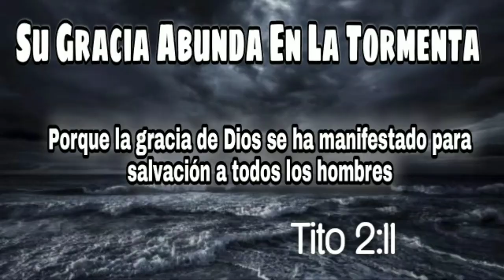Camino de Mesa Flores y Piñas a Crochet. Parte 1° (Hazlo al Largo de tu Preferencia)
Dios les Bendiga🌹 Mi nombre es Berenice y les doy la Bienvenida al Canal *𝐄𝐥 𝐓𝐚𝐥𝐞𝐧𝐭𝐨 𝐝𝐞 𝐓𝐞𝐣𝐞𝐫* en este tutorial aprenderemos a tejer esta hermoso camino de mesa, el que yo hice mide 40 cm de ancho y de largo 1 metro pero al ser hecho a base de motivos se puede hacer del largo que cada uno desee, cuenta con tan solo 20 vueltas.
Si se presenta alguna duda pueden contactarme directamente.
Bendiciones ❤️

❣️ Links para contacto directo..